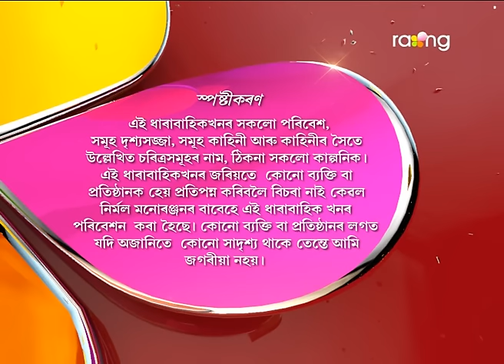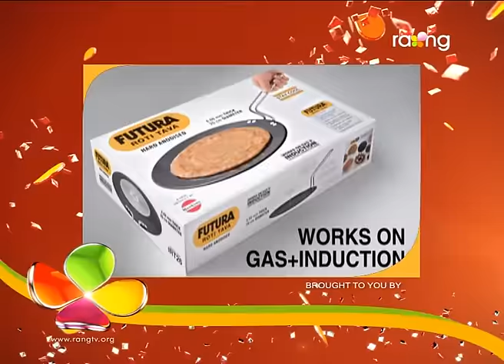Oi Khapla | 21st Feb | Full Episode | No 487